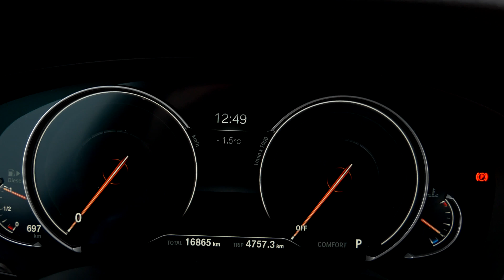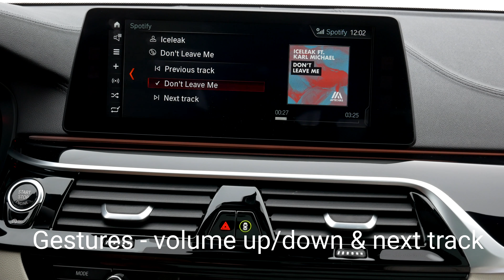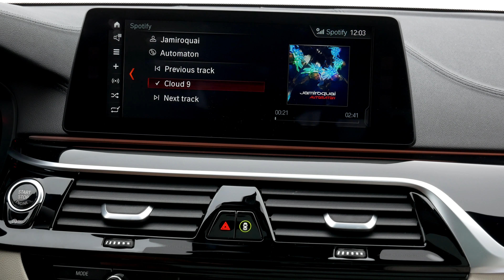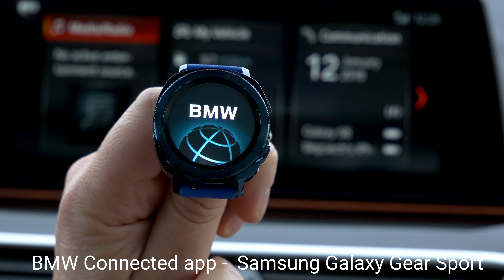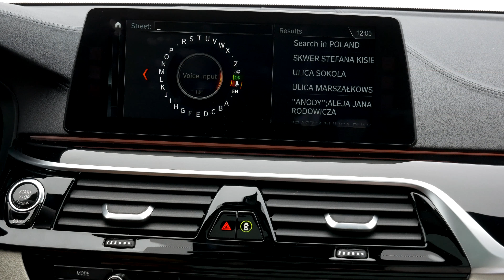BMW 530d xDrive Touring M packet - Samsung Galaxy S8 integration and hi-tech function presentation